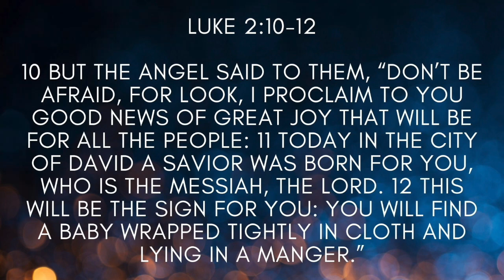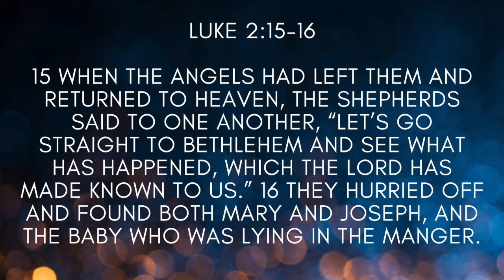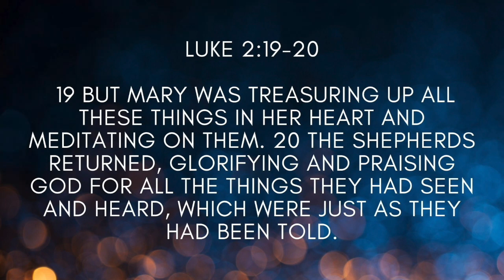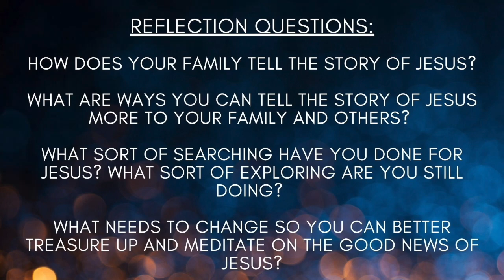Christmas Reflection - Sunday, December 25, 2022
As you celebrate Christmas with your families and holiday tradition, join in as we take a moment to reflect on what we do next with the Christmas story from Luke 2:8-20.